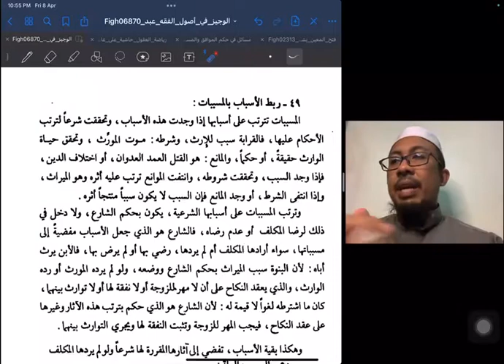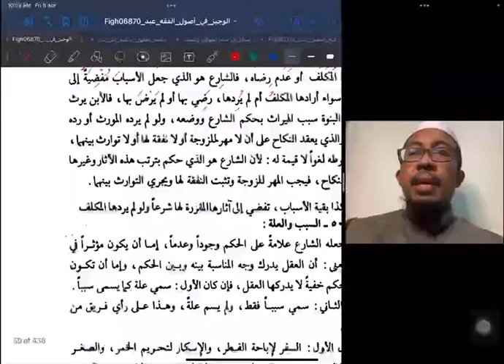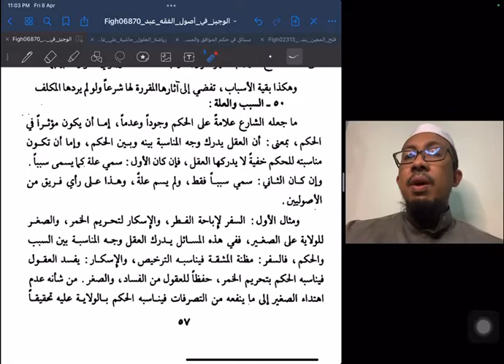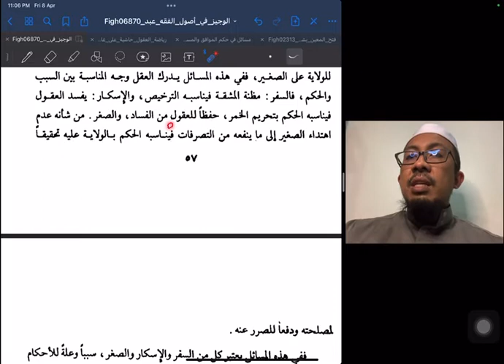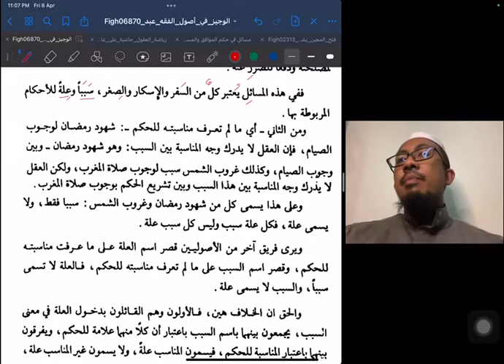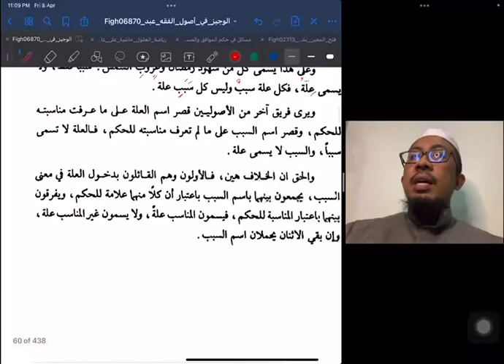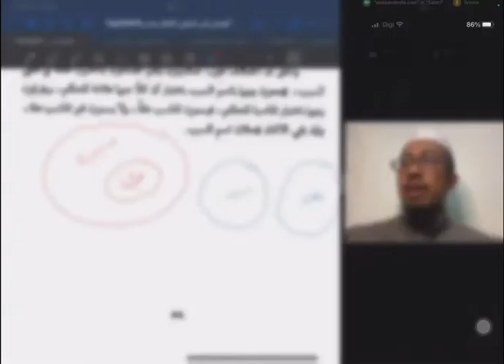17. Sebab 2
SYD20403 Usul al-Fiqh, FKI, UniSZA.